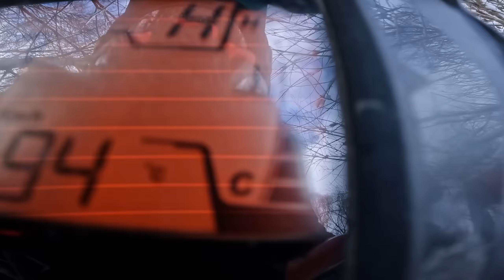Ich wurde angekackt...